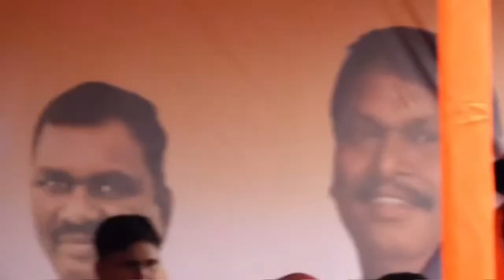मुख्यमंत्री डॉ मोहन यादव की जिला दुमका, झारखण्ड में आयोजित 'परिवर्तन यात्रा' कार्यक्रम में सहभागिता।